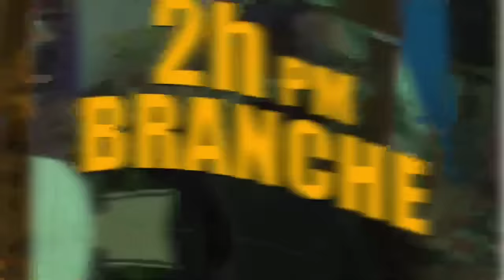Garry Conille Pran Gwo Desizyon..Etazini Pare Pou Fè Chanjman Nan Fòs Kenya, CPT/ Yanick